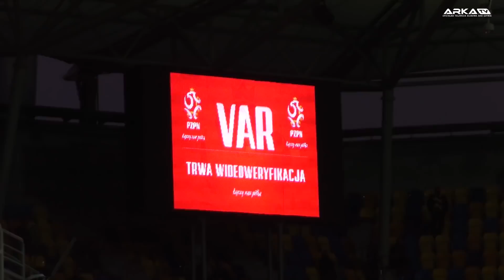Arka Gdynia - Pogoń Szczecin 1-1: Kulisy meczu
Zapraszamy na kulisy meczu z Pogonią Szczecin.